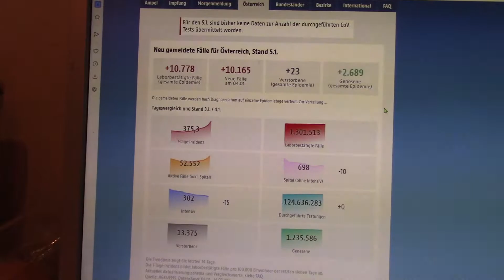NeulengbachVLog 2022-01-05 | machen wir uns nichts vor: es gibt nichts zu sagen | CV-00662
Leeres Gelabere.

00:00:00 zwei Wilde
00:01:04 blaue Wolken und Titel
00:01:30 es ist es ist es ist
00:03:12 die Covid19 Zahlen
00:03:56 heute erzählt er nicht viel
00:09:33 ich bin so stolz
00:12:48 vor und zurück